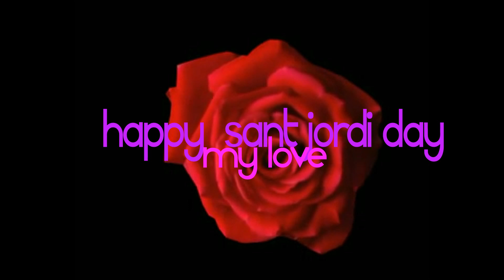The Amazing All Singing & Dancing Sant Jordi Rose for my love Xavi